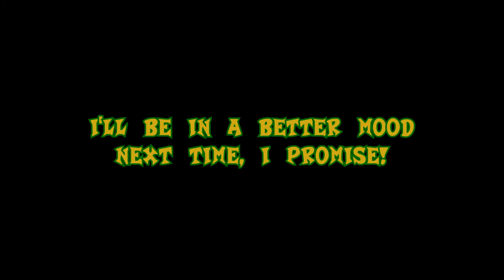Let's Play Crash Bandicoot (N.Sane Trilogy) (10) no talk im angy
Sorry to say I wasn't in the best mood during this session and got quite annoyed. That said, we grab the remaining gems and are all set to finish the game next part!